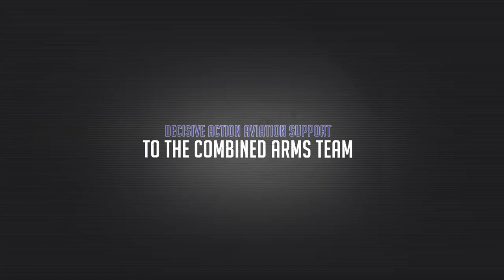Born in Battle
The 16th Combat Aviation Brigade is a team of U.S. Army aviation professionals that is combat ready to fight and win as part of the combined arms team. Born in Battle!

U.S. Army video by Capt. Brian H. Harris